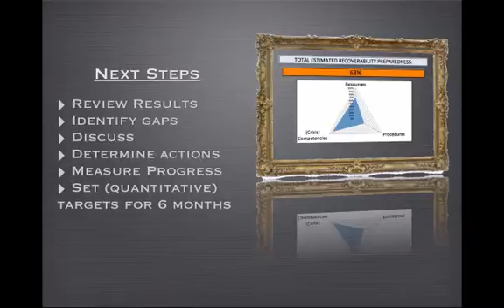Closing: Assessing IT DR Preparedness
17 ITDR Full Closing